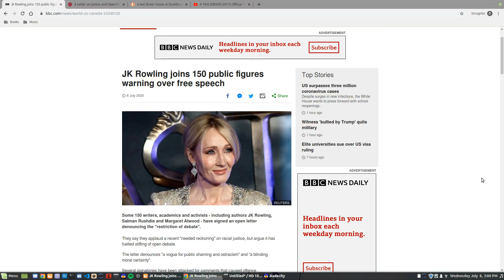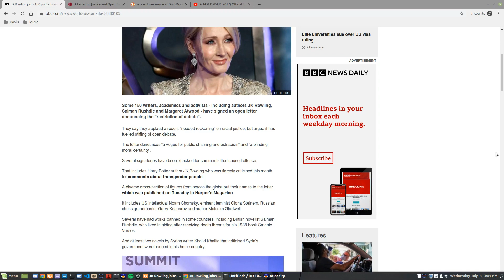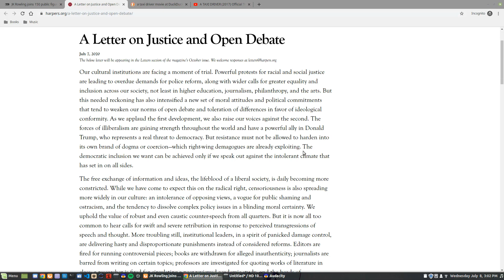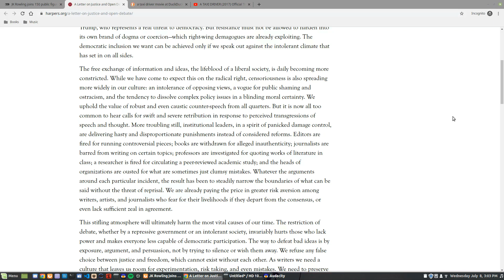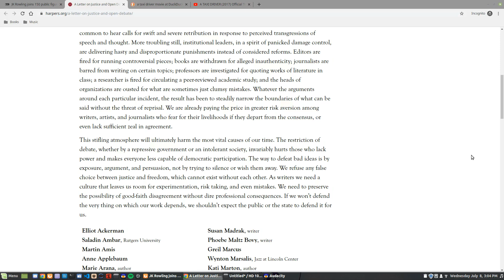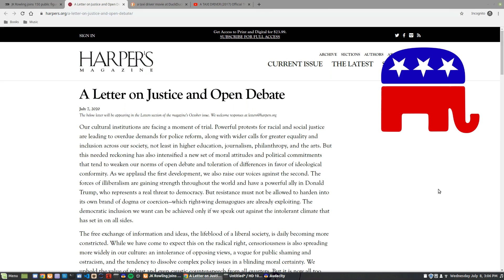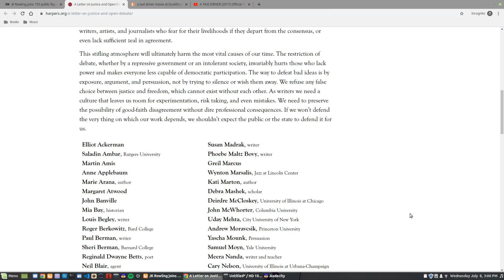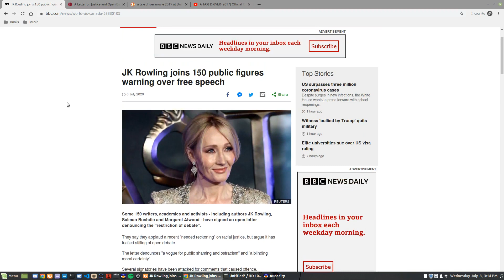Let's Read: Open Letter by J.K. Rowling, Salman Rushdie et al - Free Speech in Media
Reading "A Letter on Justice and Open Debate" published on Harper's Magazine, plus brief thoughts.